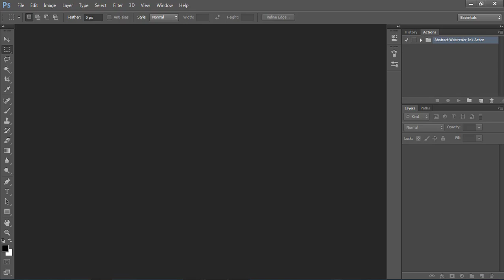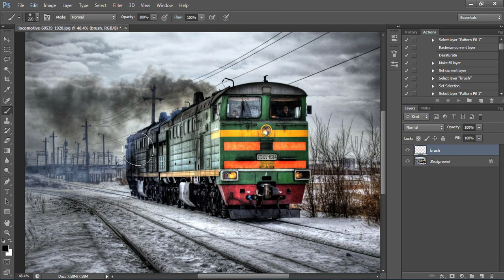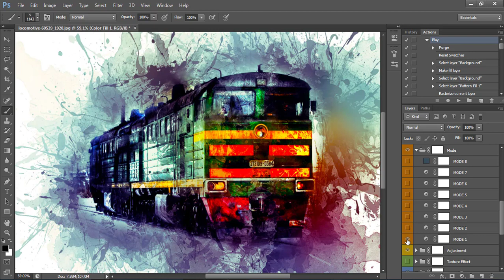Photoshop action effect free download - abstract watercolor ink photoshop action